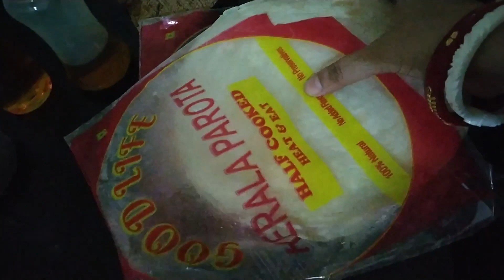Bhai Ko Kaisa Taste Laga Ye KFC Chicken Ka ?